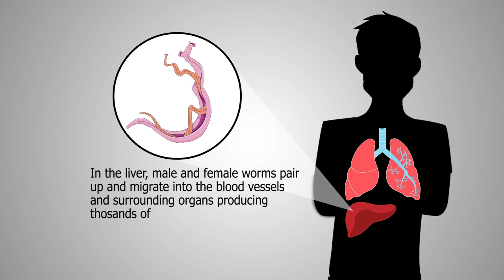Bilharzia Life Cycle